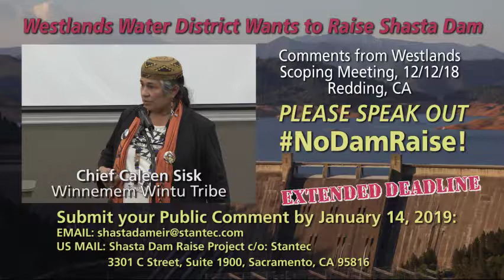No Dam Raise – Caleen Sisk UPDATE, Westlands Scoping Meeting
Make your voice heard!  UPDATED INFORMATION
Please send your public comment on the plan to raise Shasta Dam, by January 14, 2019:
•  U.S. mail (postmarked by Jan. 4, 2019) or hand-delivery: Shasta Dam Raise Project c/o: Stantec 3301 C Street, Suite 1900 Sacramento, CA 95816